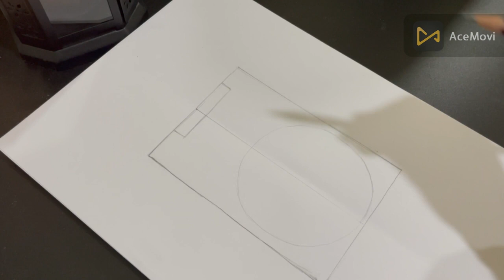Easy Dallah [traditional arabic coffie pot] drawing tutorial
Easy dallah(traditional Arabic coffe pot)drawing  tutorial

Material used

pencil
eraser
colour pencils
yellow
brown
dark brown
orange

arabiandallah#drawing#art#simple
pot#pots#coloring